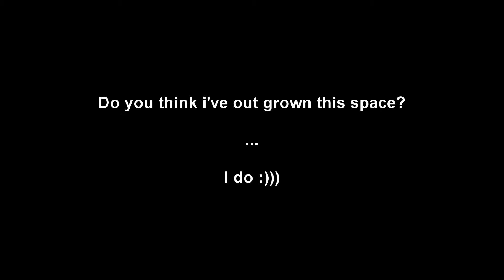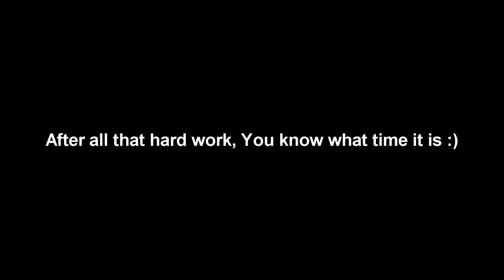So what have I been doing all this time?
Hi Guys,

I have been away for sometime, but not been wasting my time.

This is what I have been doing.  I am hoping to carry on making more content now I have more space.

Oakley garden buildings (on Facebook) are the company who I got the building from and they installed it.  Thanks to them.

tell them I sent you for a discount off your first order.